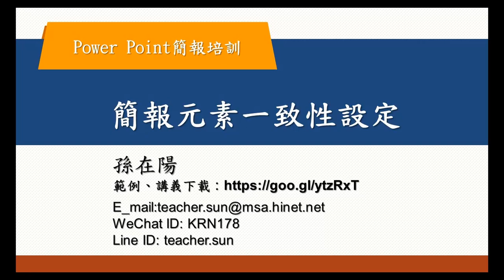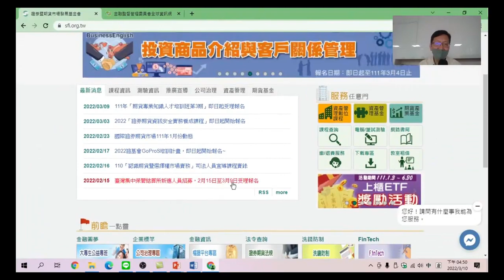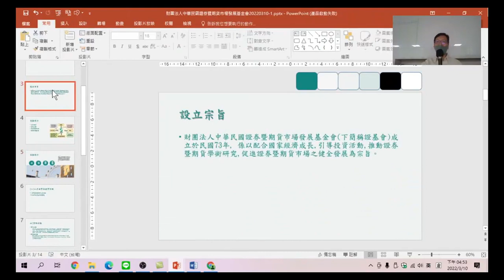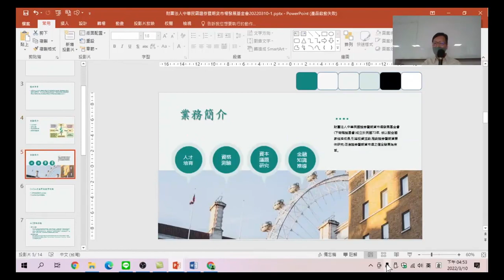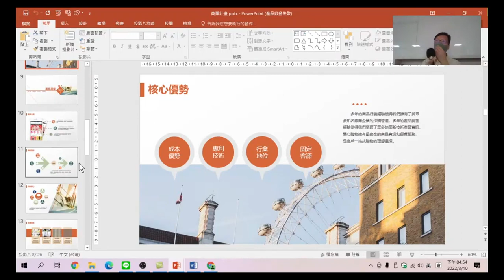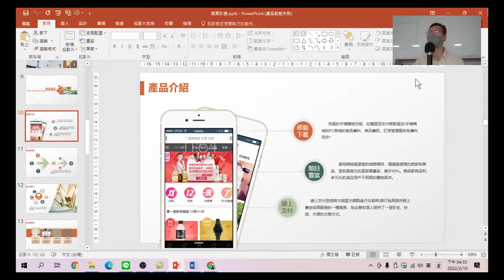PowerPoint簡報培訓－15.簡報元素一致性設定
利用簡報範本，將簡報中的元素與企業形象做一致性設定。